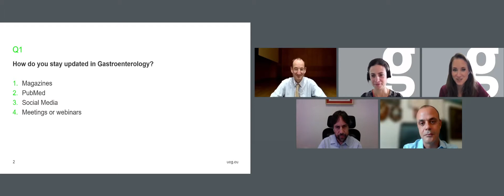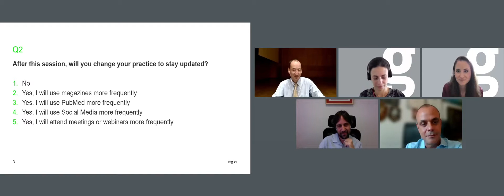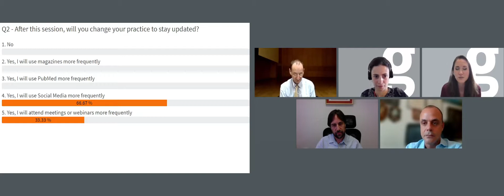Cool solutions for hot GI info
Cool solutions for hot GI information: How to stay updated on gastroenterology

In today's fast and digital news world, it is tempting to pass the buffet of thick medical journals and instead snack on small bites of information to stay up to date in gastroenterology. But does this keep your research well nourished? In this UEG Week Virtual 2021 session, our experts give advice where to get trustworthy information and evidence and how to select the right sources. They discussed what role journals and full papers still play and showed different perspectives on the role of social media in discussing science.

Experts:
Joost P.H. Drenth (Netherlands)
Enrique de-Madaria (Spain)
Gabriele Capurso (Italy)
Katarzyna Monika Pawlak (Poland)
Chloé Melchior (France)